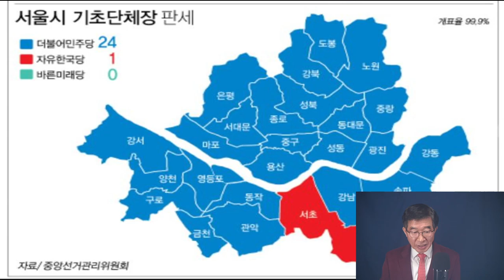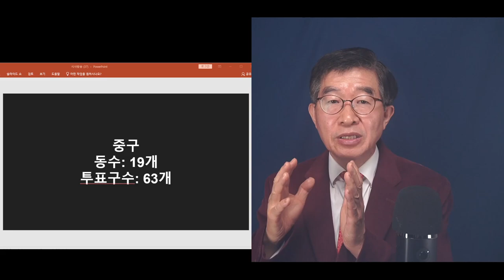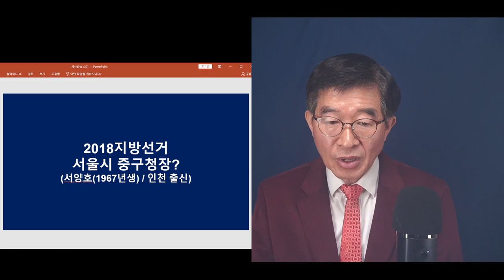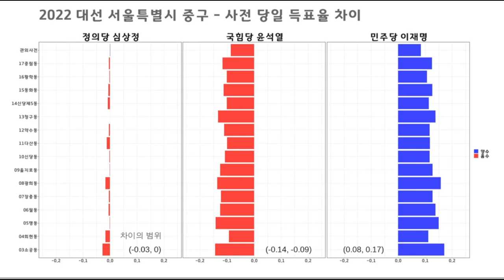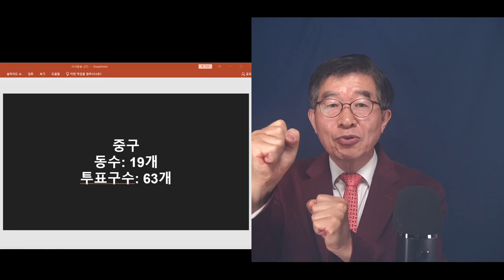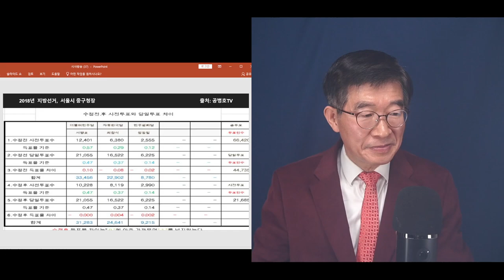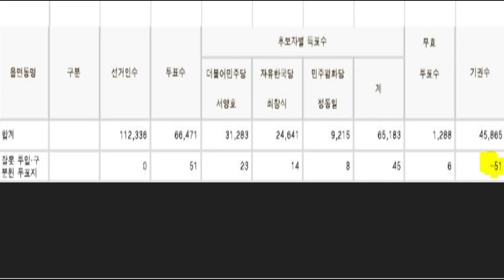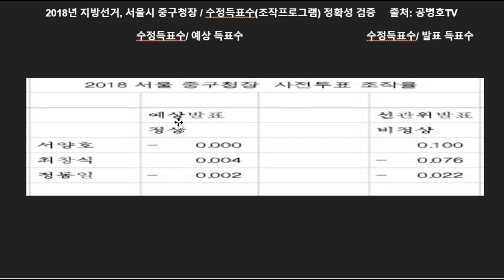"63개 투표소, 민주당 전부 승리" / 2018지방선거, 서울 중구청장 사전투표 / 확률적으로 불가능한 일 발생 / 서울구청장 싹슬이 해부3 / 사전투표 조작 [공병호TV]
Bitcoin : 3MTW849AkP2ftLeSK2teZHMmzLu7Z83s9U